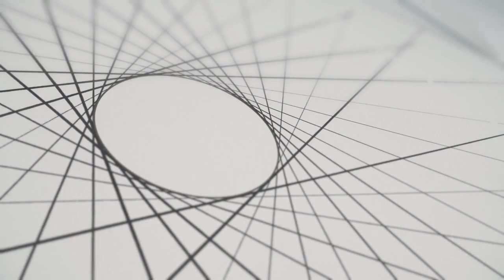Winsor & Newton FineLiners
A black fineliner pen that fits every sketching style, the Winsor & Newton FineLiner features a smooth, tapered nib and a longer barrel that sits comfortably in the hand and allows for grip adjustments as needed.

Use Winsor & Newton FineLiners for sketching, drawing, and writing. The water-resistant, fadeproof pigment ink formula provides a consistent and reliable flow of ink for all kinds of projects.

Set of 5 — Includes five FineLiner pens, one each of 0.1 mm, 0.3 mm, 0.5 mm, 0.8 mm, and 1.0 mm tip sizes.

™ Winsor & Newton is a trademark.